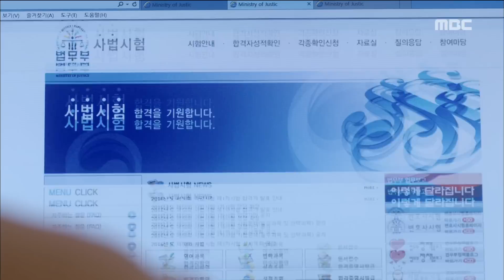[Woman with a Suitcase] 캐리어를 끄는 여자 ep.11 What is the result of Choi Ji-woo? 20161101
Passing by the bar exam! What is the result of Choi Ji-woo?